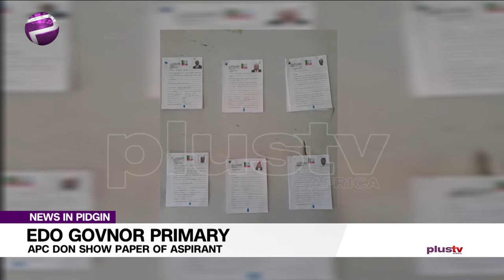Edo Governor Primary: APC Dey Show Wetin Dey Common When Election Time Reach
The ruling All Progressives Congress APC don display certificates of all the six governorship aspirants wey want the party’s ticket before the September 19 Edo State governorship election.

Dr Dan Ekhareafo, Political Analyst follow Plus TV Africa yan on top dis mata.